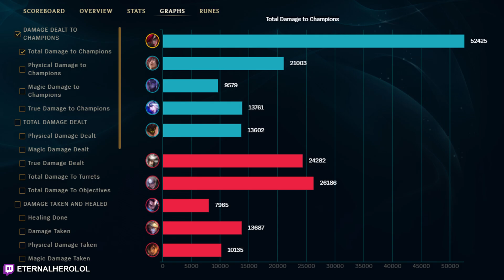S+ PRESTIGE FAERIE COURT KATARINA MID CLEAN FULL AP GAMEPLAY | Build & Runes | League of Legends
Prestige Faerie Court Katarina Mid Clean Gameplay Guide ►Build and Runes Season 13 League of Legends